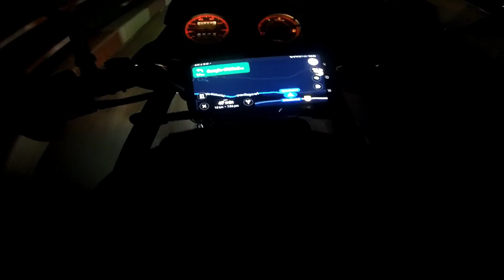Extreme Chitkul Ride on 100cc bike || HATU PEAK TO SANGLA ||Varun Notay || Furore Riders ||AVS Vlogs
is video vich Main Hatu Peak Toh Snagla Ja raha Ha.

Bike Bajaj Discover 100 2013
My Phone
SJCAM 6 legend
Sjcam 7 Star
Memory card 128